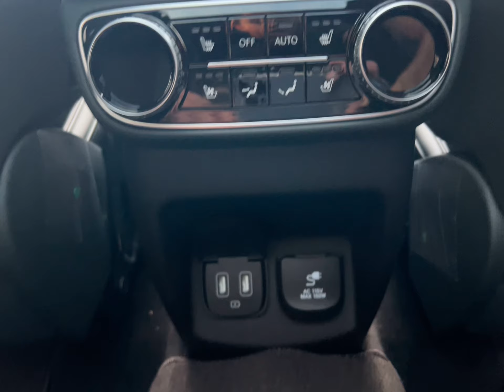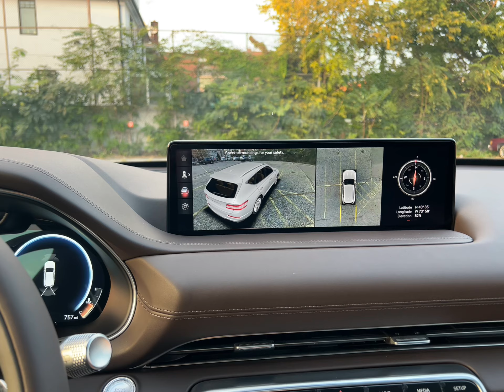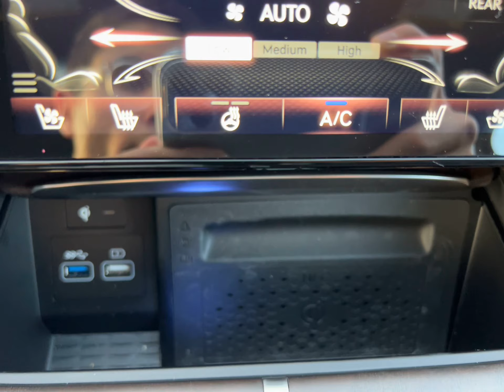2022 Genesis GV80